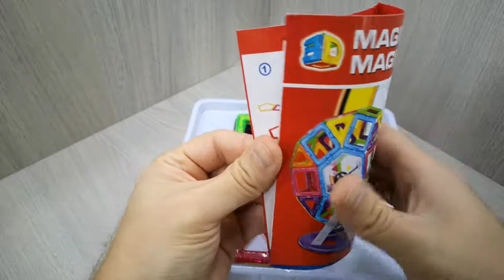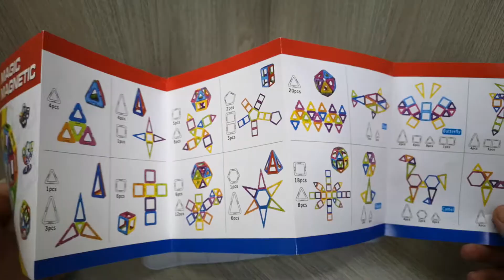МАГНИТНЫЙ КОНСТРУКТОР / MAGIC MAGNETIC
Всем привет! Представляем Вашему вниманию магнитный детский конструктор - magic magnetic. Такая игрушка поможет Вашему ребенку развить моторику, воображение, логику. Магнитные детальки ярких цветов и интересных форм.

Мы находимся в Киеве, Софиевская Борщаговка ул. Мира 30 (возле 5 парадного)